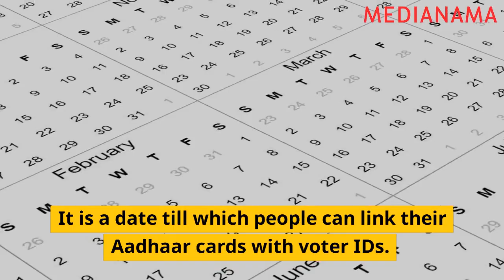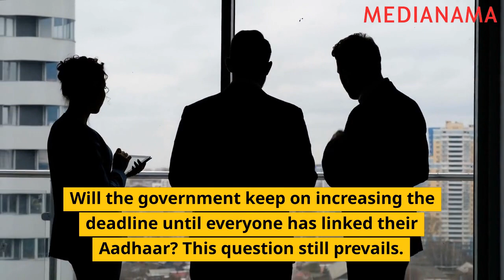Is it compulsory to link Aadhaar with Voter ID?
In response to a question raised in the Parliament session on April 6, 2023, the Ministry of Law and Justice said that names of voters whose voter ID is not linked with Aadhaar will not be struck off from the voter list. Rajya Sabha member Syed Nasir Hussain had enquired about the status of Aadhaar-voter ID linkage in the country and whether or not it’s a voluntary exercise.

Interestingly, when asked about targets or timelines set by the government for Aadhaar-Voter ID linkage, the Minister stated that there are no targets or timelines, but also highlighted that the time period to submit Aadhaar has been extended for a period up to March 31, 2024. If that’s not a deadline, then what is?